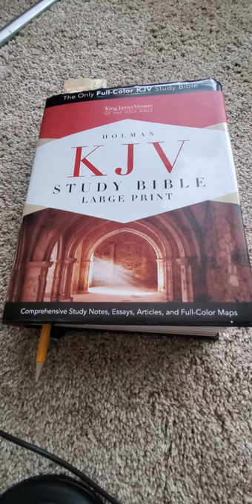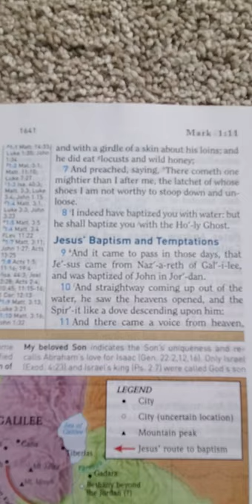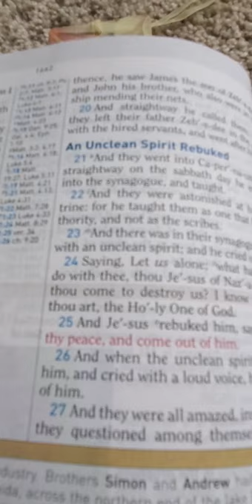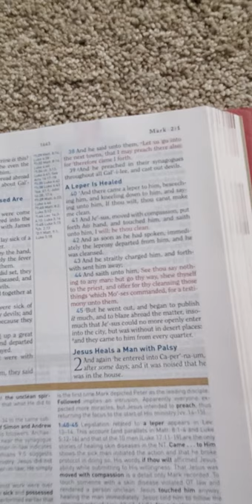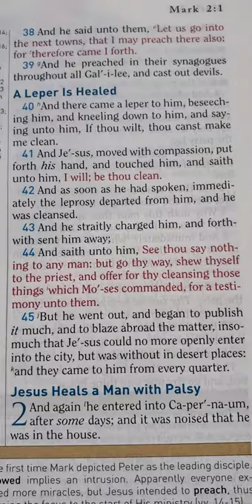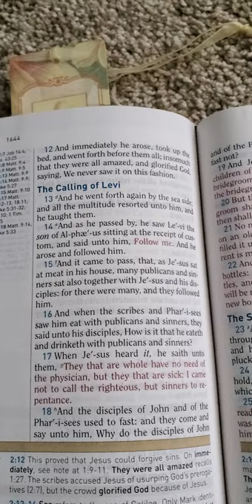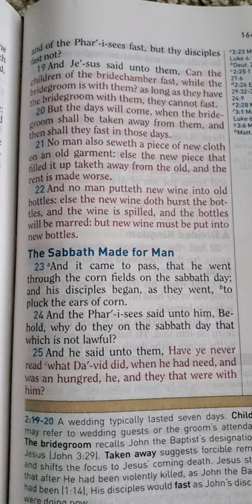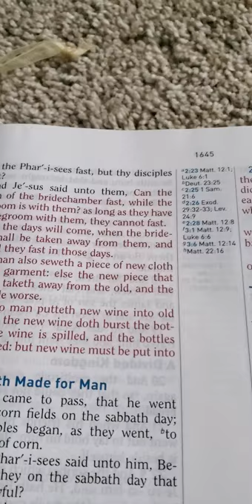Christian ASMR Mark 1 and 2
Hello!  It had been a while.  I am reading Mark 1 and 2 from the kjv Bible.  I hope you enjoy this video.